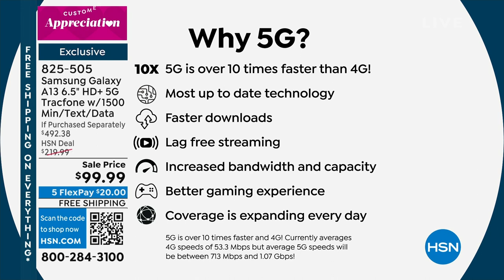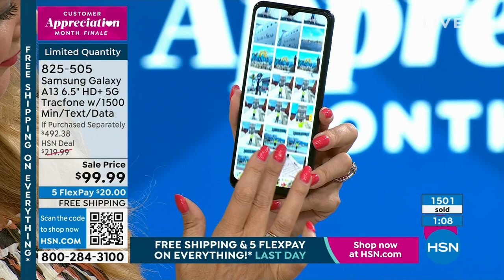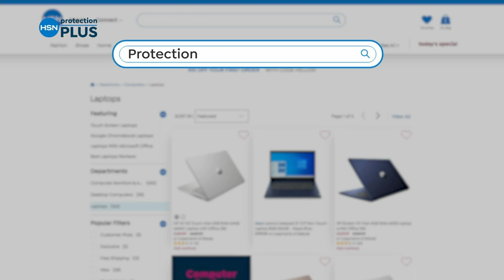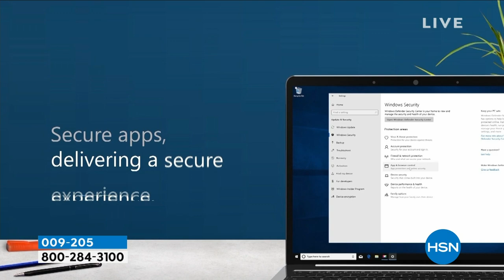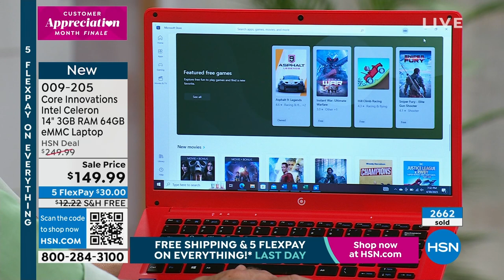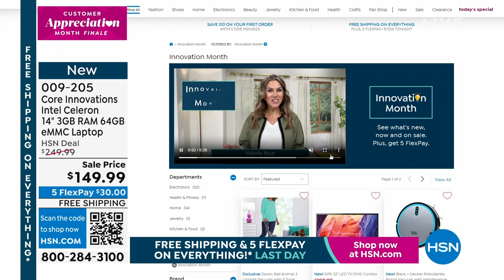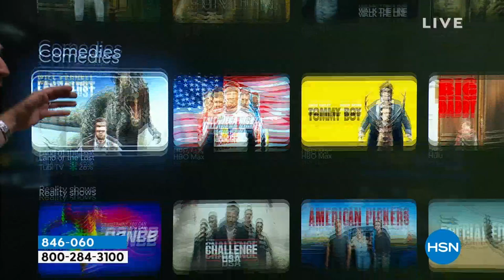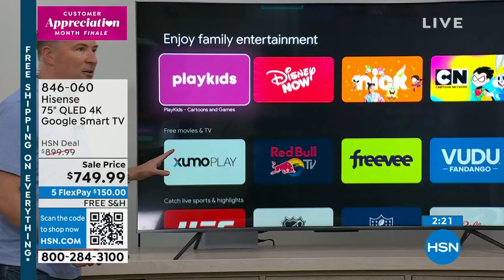HSN | Electronic Connection - Samsung 04.30.2023 - 07 PM